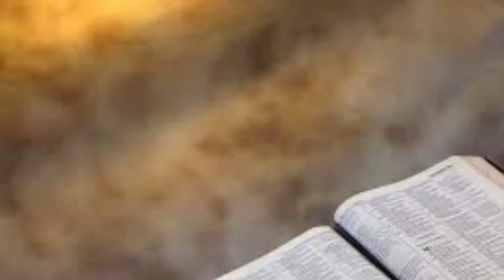தகாத கற்பனையை பின்பற்றினவன் | Kalai manna 870 | 18 Aug | Maranatha church | Alwarkurichi